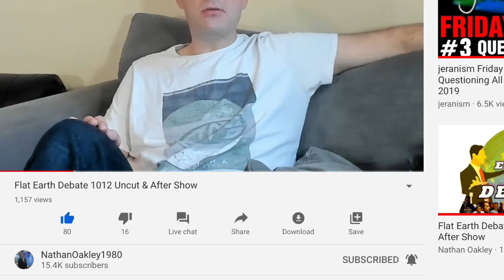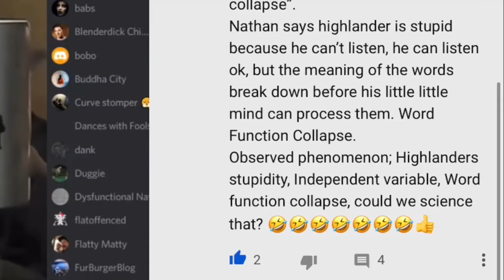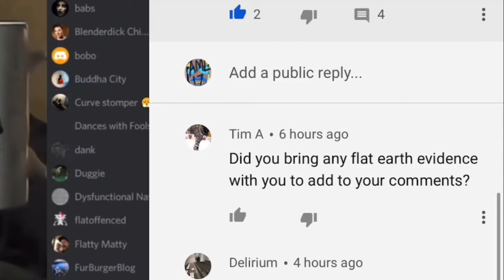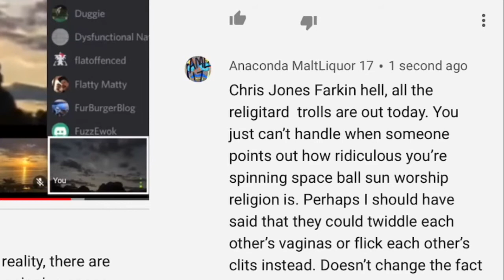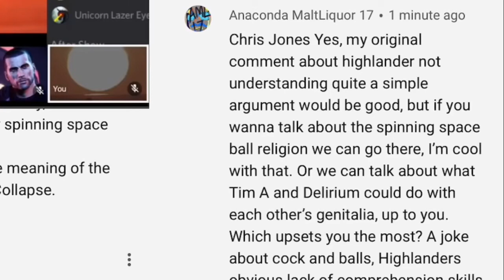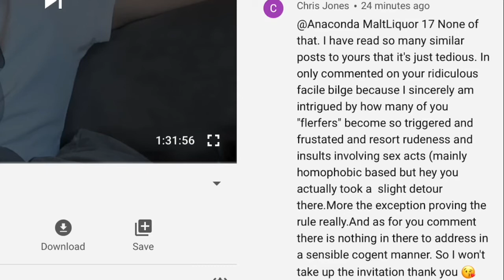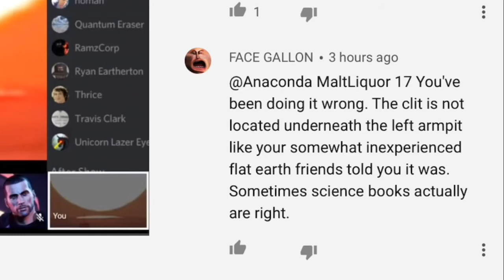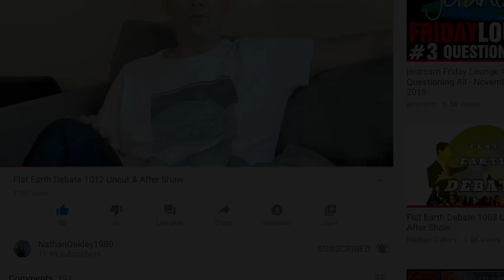Just for laughs. Cheeky, Smart Arse AML 🤪👍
Not a great video by any means, just some fun I had in a comment section being a cheeky smart arse to some randoms. I thought it was fun and funny and thought I’d share with it with you. I hope you can get a giggle out of it too.